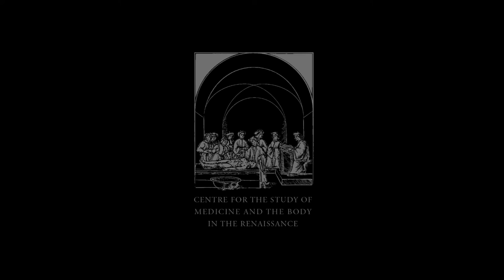VivaMente 2022: Ruth Hagengruber (University of Paderborn)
In a friendly chat filmed on the terrace of the Domvs Comeliana in Pisa on the final day of VivaMente 2022, Prof. Hagengruber speaks about her impressions of the conference and the CSMBR intellectual environment. Enjoy!